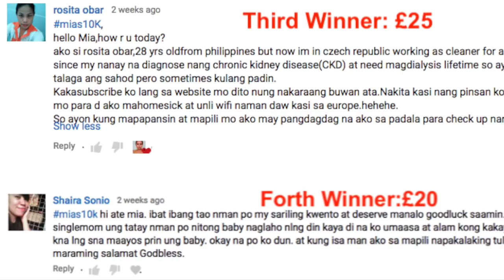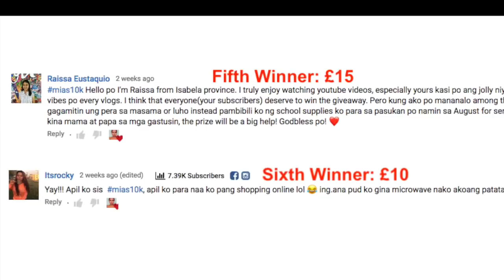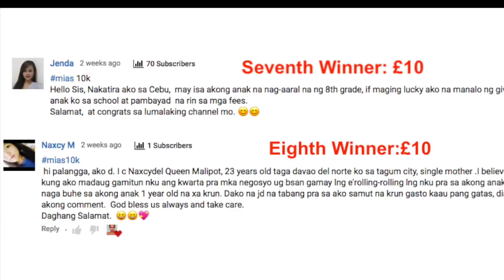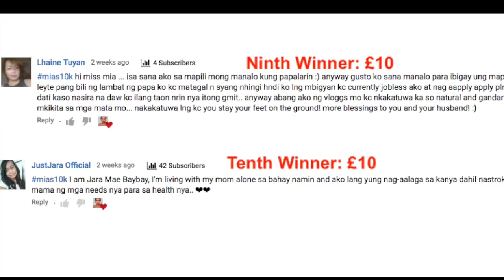Filipina British Age Gap Couple: ANG HIRAP NG BUHAY ABROAD+WINNERS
Filipina British Age Gap Couple: ANG HIRAP NG BUHAY
ABROAD+WINNERS
Happy watching! ❤️😊

About me: Hello palangga(my love),
My name is Mia, from Philippines. I am happily married and residing in UK with my husband. We are in an age gap relationship. I share the glimpse of my  LIFESTYLE,  BEAUTY, VLOGS, and randomness in this channel.
-❗️"Relationship should be judged on maturity not the age difference"-Mia
Vlogging Camera
Editor & Equipment I used: iMovie | iPhone 6 plus & Canon G7x Mark ii
Lighting: Natural Lighting